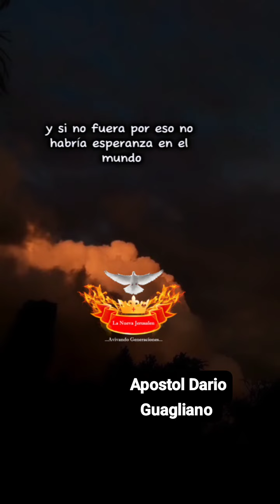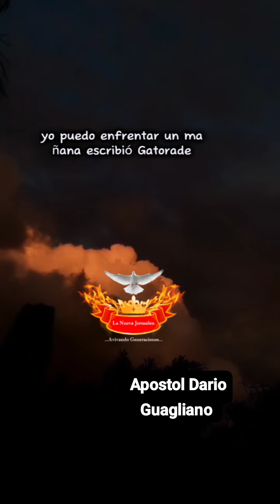Dios los bendiga y espero que les sea de bendición 🙏 y si es así suscribansen a mi canal de YouTube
Video de Apóstol Ruben Dario Guagliano